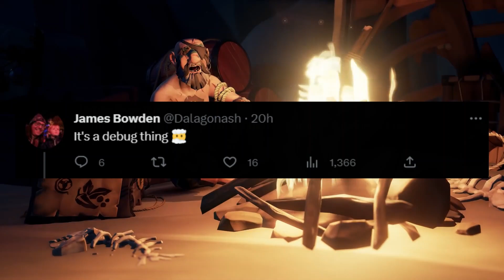DODOS LEAKED IN SEA OF THIEVES! New Animals On The Horizon?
In amidst The Hunter's Hoard, Dodos in Sea of Thieves have been leaked! Let's check out the leak, and what it could mean for future updates!